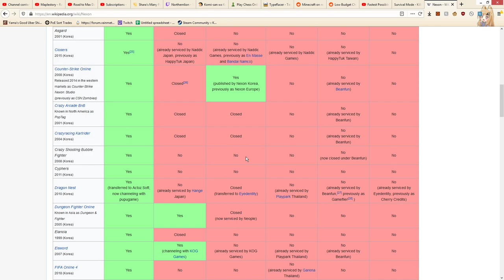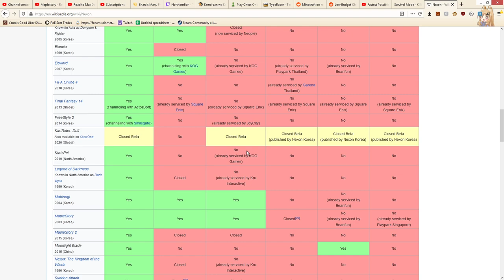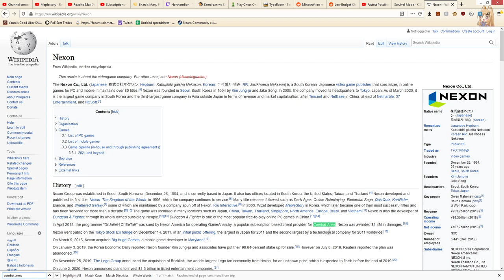Oopsydaisy || Yama Plays Killing Floor 2 (531)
Today I forgot to set this to go live. My bad. Also we talked about how I'm the greatest gamer in the world.